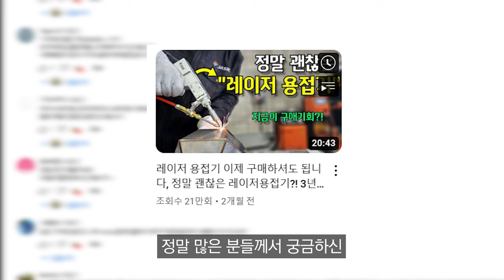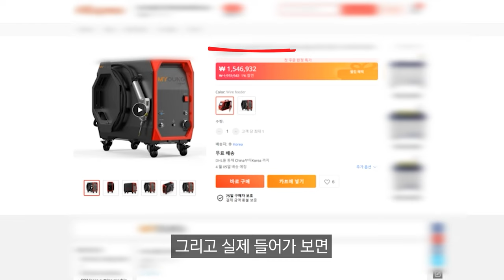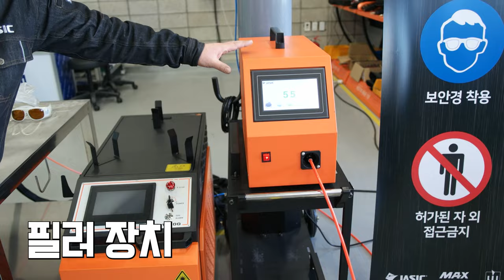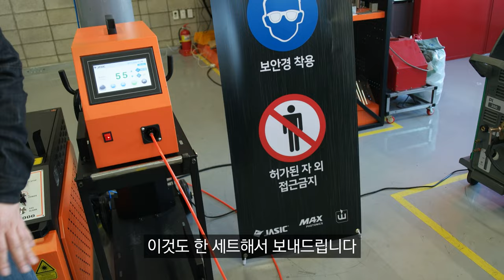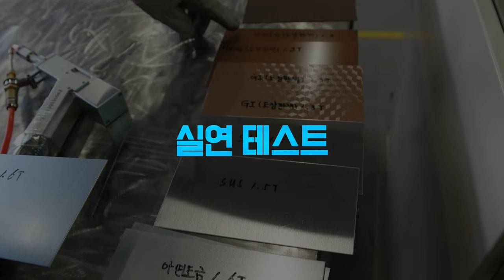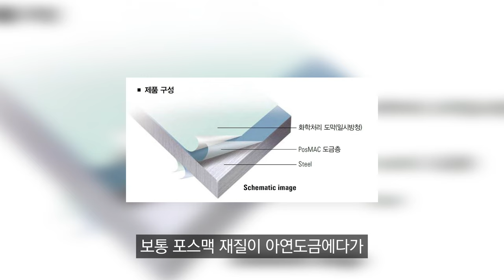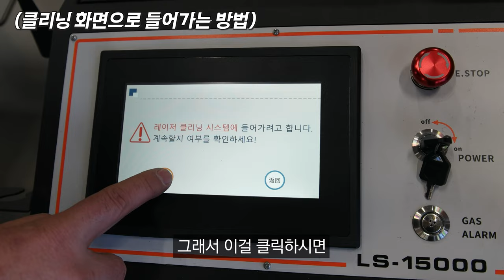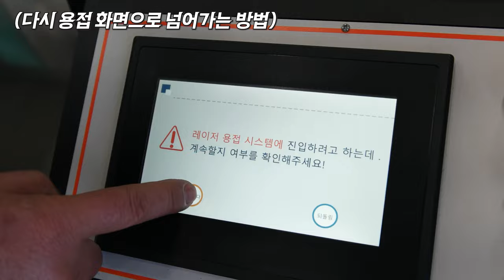1500만원 레이저용접기?!과연쓸만할까?! 궁금증 해결!많은분들께서 궁금해하셨던 부분을 제가 직접 확인해보았습니다#레이저용접기#Fiber Laser#레이저클리너#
지난번 제이식 레이저용접기편 영상을 업로드하고나서,

정말 많은 관심과, 또 많은 문의를 남겨주셨는데요,

궁금해하시는 부분들을 제가 직접가서 확인하고왔습니다,

평소에~레이저 용접기관련 궁금한부분들이 조금이나마 해소되었음하고,

레이저용접기를 사용하심에있어 조금이나마 도움이되었으면 좋겠습니다,

JASIC 과장님  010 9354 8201